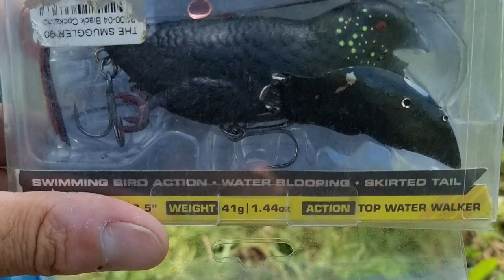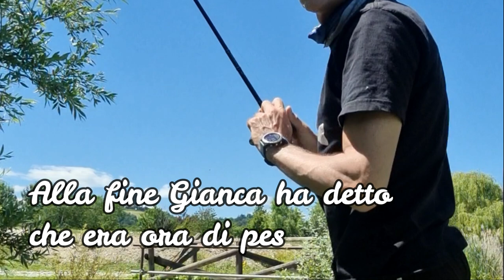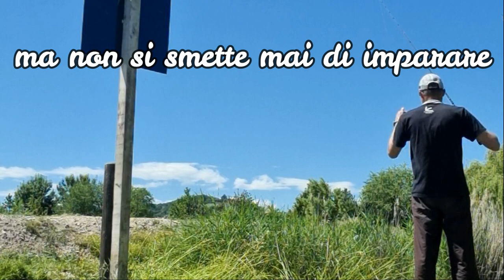VLOG #6- Vintage BASS FISHING - 2 chiacchiere con "Giancarlino"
In questo VLOG molto improvvisato e mi scuso subito con voi per la qualità delle riprese, faccio veramente 2 chiacchiere di numoero ( purtroppo ) con Giancarlo, una leggenda del bass fishing parmigiano e non solo.
Enorme esperienza di pesca in tutta Italia e grande passione e cuore per questo bellissimo pesce chiamato Black Bass.
Spero presto di incontrarlo di nuovo e completare questa intervista.